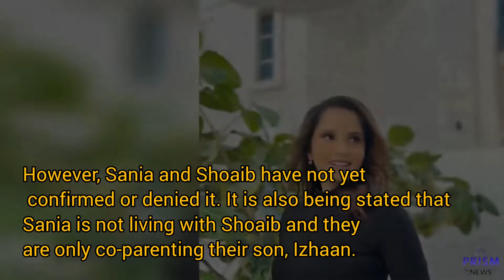The Mirza Malik show: Sania Mirza, Husband Shoaib Malik To Host Talk Show Together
Tennis ace Sania Mirza and her husband, cricketer Shoaib Malik, have announced that they will soon host a talk show, The Mirza Malik show. The latest development was shared on Instagram along with a poster featuring the couple. The show will air on a Pakistani channel - Urduflix official.
The text attached to the post read, “The Mirza Malik Show very soon only on Urduflix.”
Fans too were quick to share their excitement in the comments section.  A user wrote, “Bahut acha laga. Dil khush hogaya [my heart is filled with joy]
Another added, “Waiting” with a red heart emoji.
A lot of people have left heart and fire emojis in the comments section